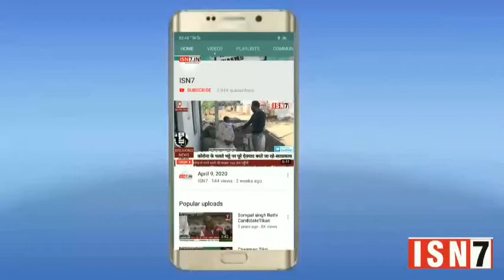लोनी से बड़ी खबर संदीप गुप्ता के साथ..ISN7